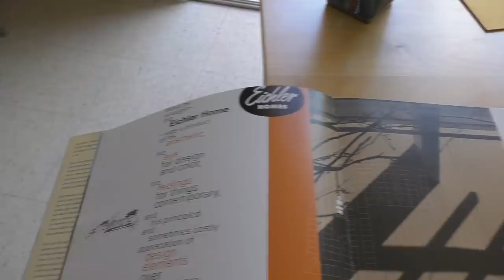США 3246: Open House 1-4, Sunnyvale, $1,488,000 - Голос Силиконовой Долины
Open House 1-4, Sunnyvale, $1,488,000 - Голос Силиконовой Долины
Ссылки на канале SiliconValleyVoice /школа Михаил Портнов: